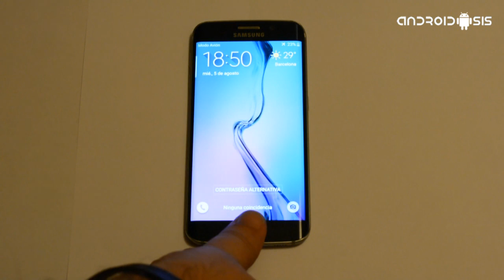Así funciona el sensor de huellas del Samsung Galaxy S6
Probamos el sensor de huellas dactilares del Samsung Galaxy S6 para mostraros cómo funciona.